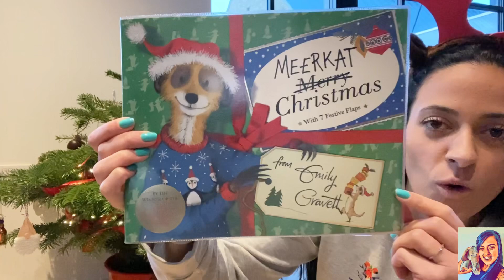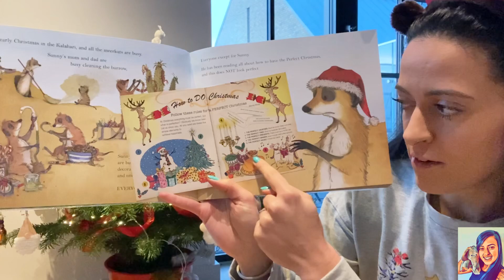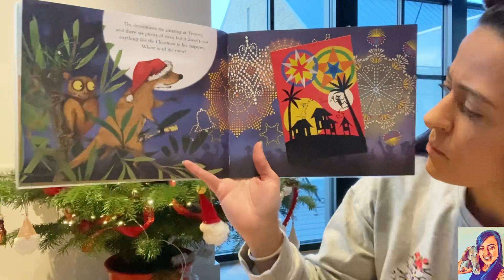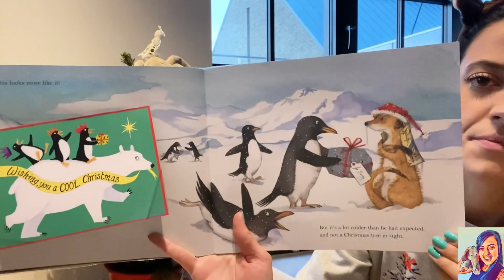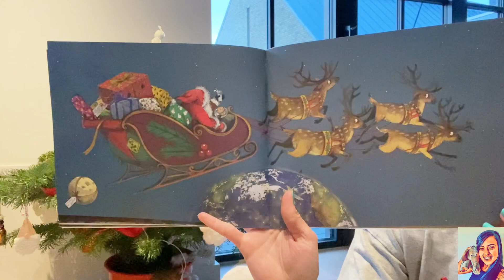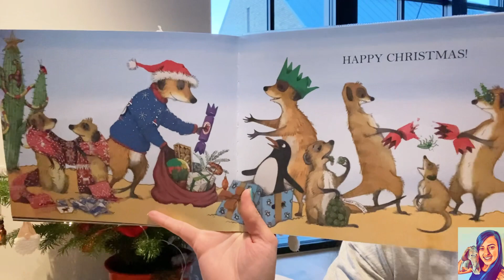Kids Best Stories: Meerkat Christmas - ALIVE Story Time with Miss Ferreira (read aloud)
We’re still feeling festive! 🎄🎄🎄
Join Sunny the meerkat as he travels the world in the search of the perfect Christmas!

Sunny wants a white Christmas, with a decorated tree, carols and sprouts for dinner . . . none of which he can see at home in the Kalahari desert. So off he heads to find the perfect Christmas elsewhere, before realizing that maybe Christmas isn't all about the trimmings.

Most enjoyed by children between the ages of 2-6 years old.

Author & Illustrator: Emily Gravett

Musician: @iksonmusic